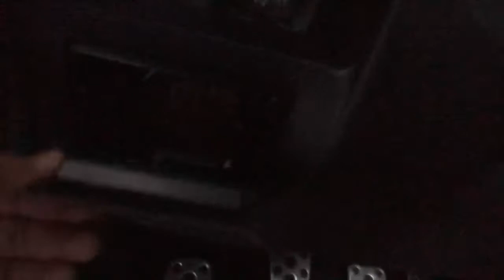Fog lights Installation for 2018 wrx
Fog lights for 2018 wrx